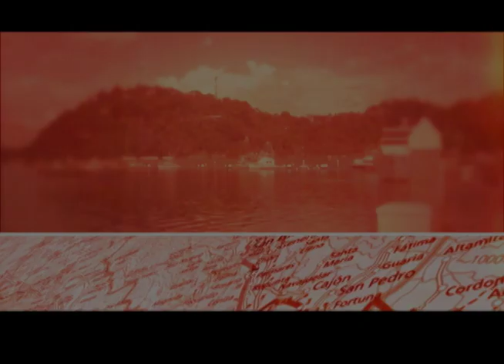TIBÁS- EDUCANES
La vida en ciudad y el desarrollo urbanístico en cantones como Tibás, ha generado cambios en la convivencia con nuestras mascotas, los perros son unos de ellos, estos se han convertido en miembro más de muchas familias. Educanes es una organización que enseña a tener una mejor relación con su perro.